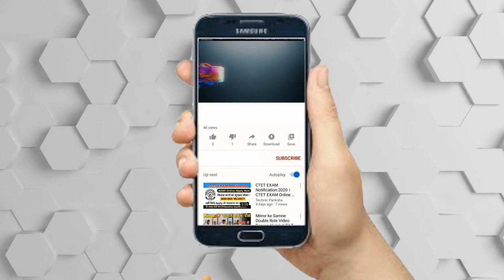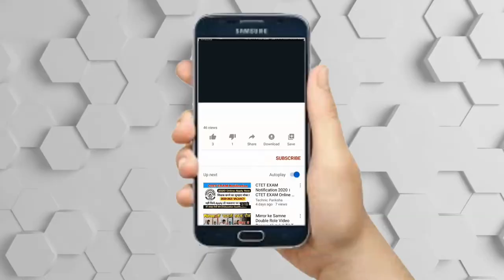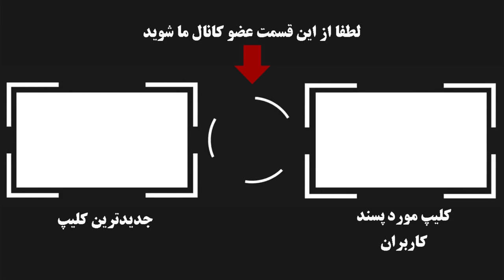بیوگرافی باورنکردنی و شنیدنی پگاه آهنگرانی + ماجرای 10 سال حبس او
پگاه آهنگرانی متولد 2 مرداد 1363 در اراک، بازیگر و مستند ساز است
ترک تحصیل کرده رشته موسیقی در مقطع هنرستان است، بجز بازیگری، مستندساز است و تجربه بازداشت و زندان به علت فعالیت سیاسی رو هم دارد